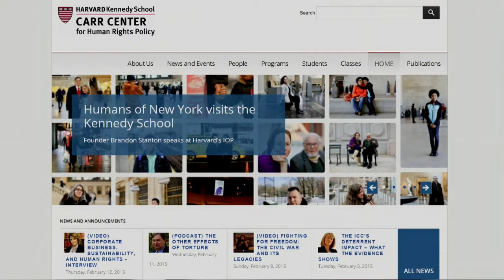Greg Carr Honorary Doctorate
Greg Carr, a native of Idaho Falls, Idaho, was awarded an Honorary Doctor of Humane Letters May 9, 2015 for his generous contributions to the humanities and his commitment to the improvement of human welfare.